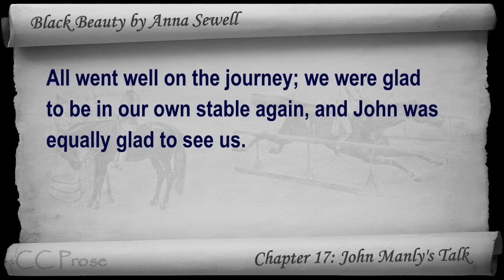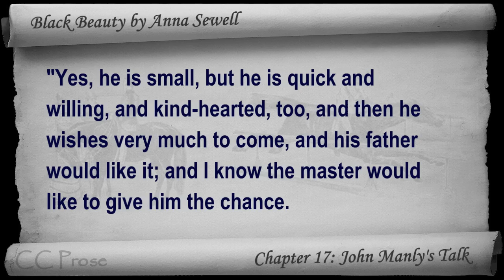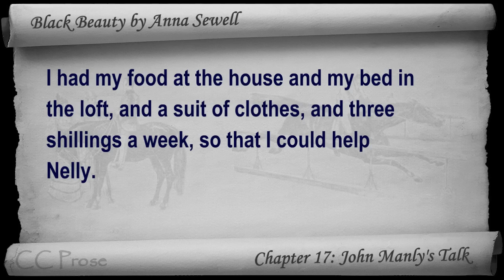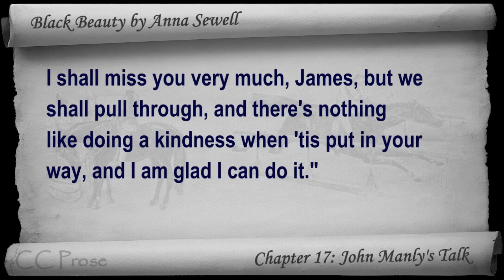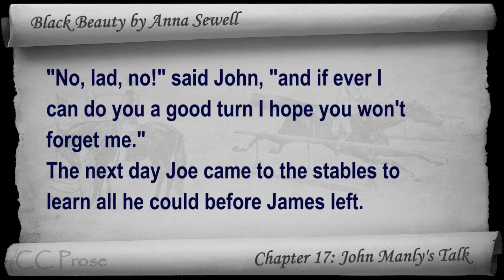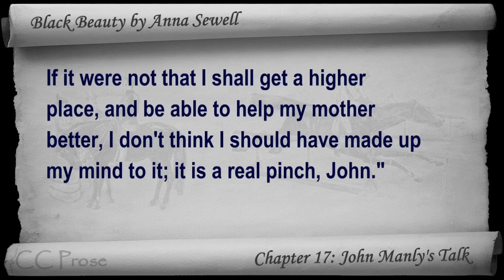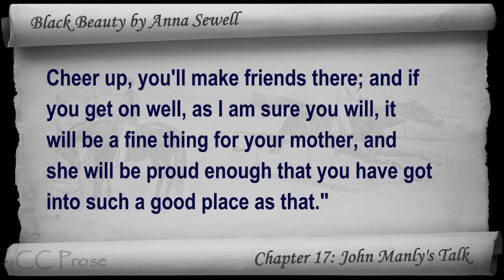Chapter 17 - Black Beauty by Anna Sewell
Chapter 17: John Manly's Talk. Classic Literature VideoBook with synchronized text, interactive transcript, and closed captions in multiple languages. Audio courtesy of Librivox. Read by Cori Samuel.